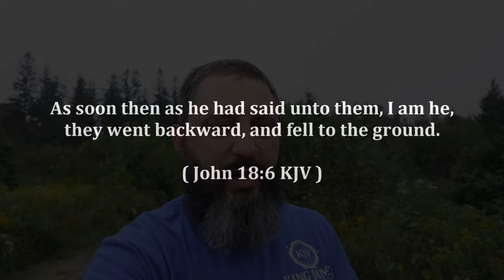Charismatic "Slaying In The Spirit" Is Masonic Witchcraft!